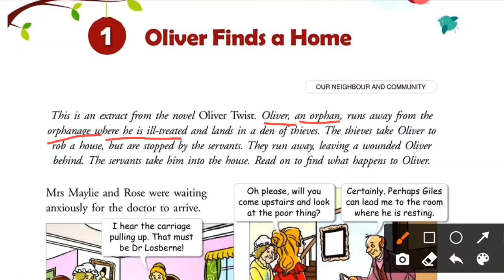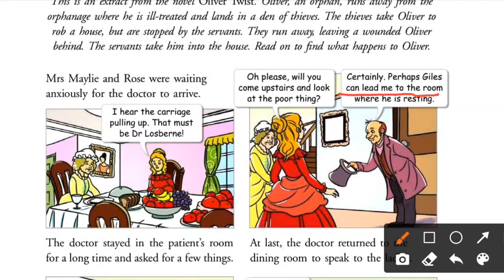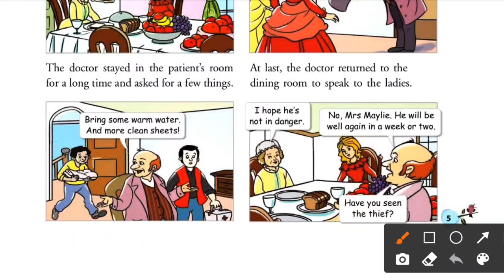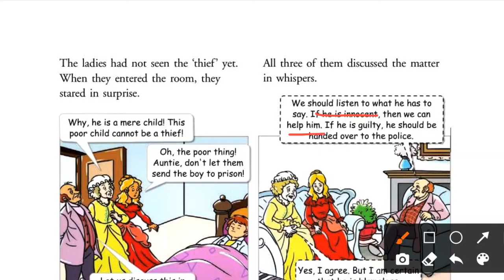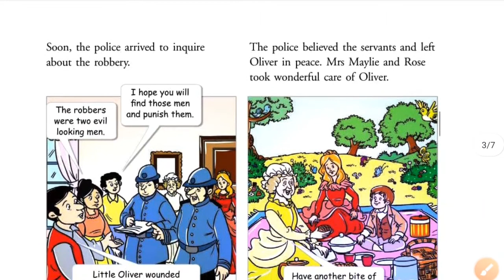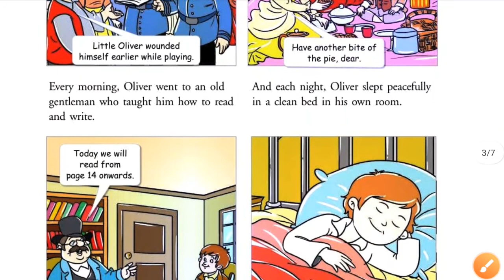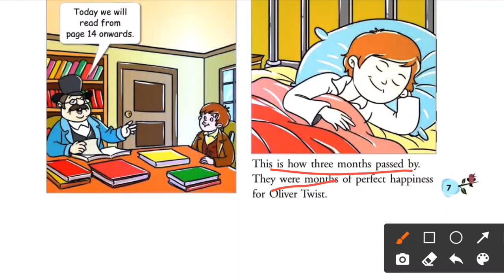oliver finds a home class 5 in hindi lesson 1 new gem's english Ratna sagar icse solution summary